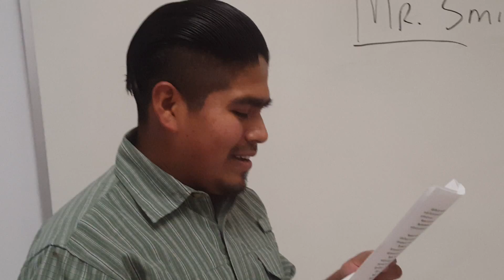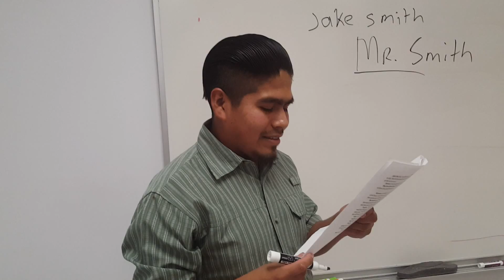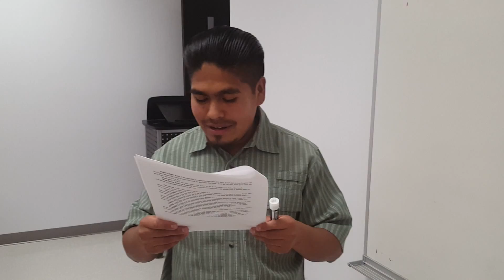Call Me Mr Smith/ Starring Carlos Brigido